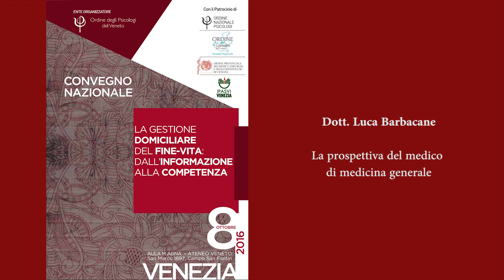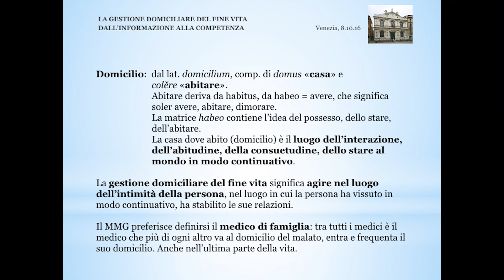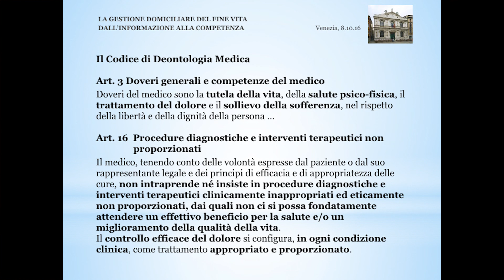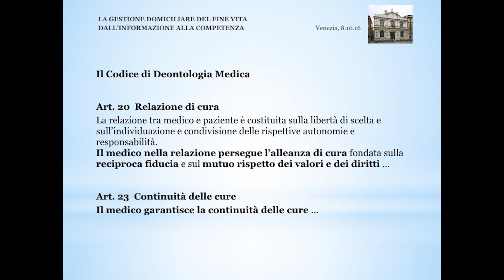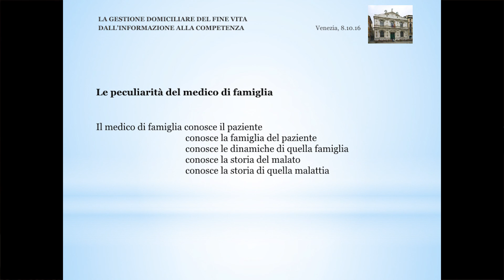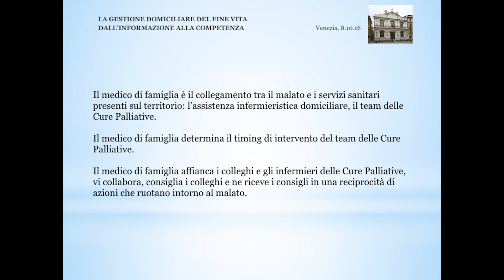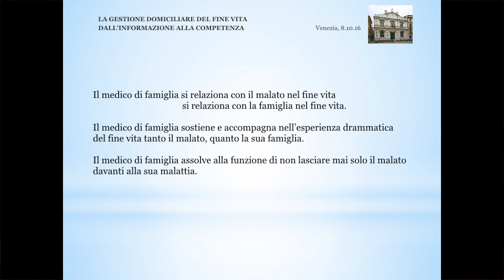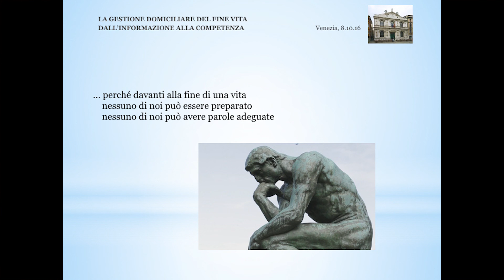La prospettiva del medico di medicina generale - Luca Barbacane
La gestione Domiciliare del Fine Vita: dall'Informazione alla Competenza. Convegno nazionale organizzato dall'Ordine degli Psicologi del Veneto con il patrocinio del CNOP, dell'IPASVI, dell'Ordine dei Giornalisti del Veneto e dell'Ordine dei Medici. Ateneo Veneto, Venezia, 8 ottobre 2016.
Luca Barbacane, Segretario Ordine dei Medici Provincia di Venezia.